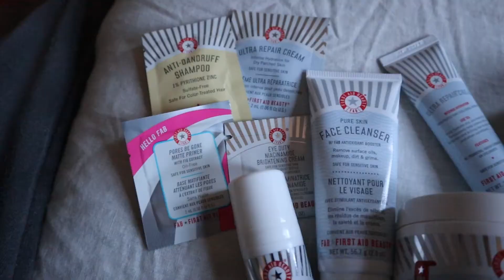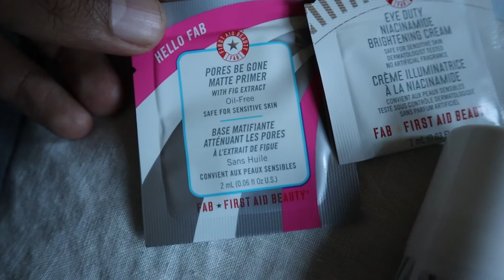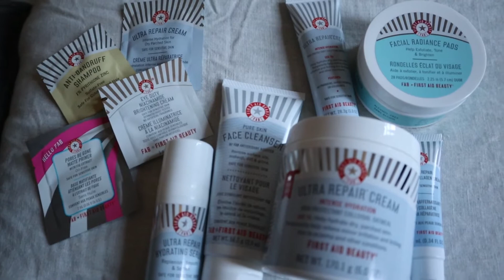working & changes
I really do love creating Men’s Fashion Content that can be relatable to anyone wanting to expand or start a wardrobe.